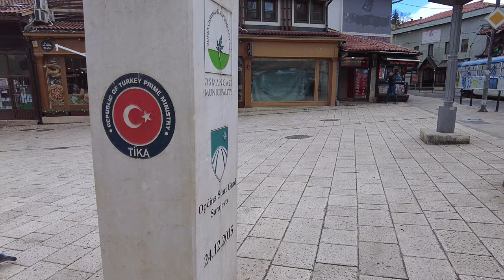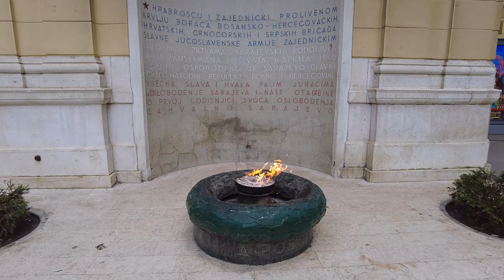Sarajevo | Best Places to See | Bosnia and Herzegovina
0:00 Ferhadija
0:06 Sarajevo Čaršija (Historical City) / Sarači Street
0:23 Gazi Husrev-beg's Museum
0:42 Gazi Husrev-beg Mosque
01:11 Sarajevo Čaršija (Historical City) / Sarači Street
01:16 Lokum / Tursko Zadovoljstvo / Turkish delight & Baklava
01:31 Sarajevo Čaršija (Historical City) / Sarači Street
01:38 Baščaršija / Baščaršija Mosque
01:42 Baščaršija
01:52 Sebilj / Baščaršija
02:42 Kazandžiluk Street (copper works)
02:48 Kasarna Safet Hadžić (Jajce Kasarna) / Miljacka
03:00 Sarajevo City Hall
03:14 Obala Isa-bega Ishakovića
03:20 Latin Bridge / Latinska Ćuprija
03:27 Archduke Ferdinand Memorial
03:36 Gazi Husrev-beg's Bezistan
03:59 Sarajevo National Theatre (Narodno pozorište Sarajevo)
04:12 Central Bank of Bosnia and Herzegovina (Centralna banka Bosne i Hercegovine)
04:18 Vječna vatra (War memorial with eternal flame)
04:31 Cathedral Church of the Nativity of the Theotokos
04:41 Bosnians playing street chess
04:47 Sacred Heart Cathedral
05:09 Ferhadija
05:15 Ferhadija Mosque (Ferhadija džamija)
05:28 Caffe slastičarna Badem
05:42 Bosnian coffee with delight
05:47 Bosnian Ćevapi with kajmak (national grilled meatball with cream)
05:52 Yellow Bastion (Žuta tabija)